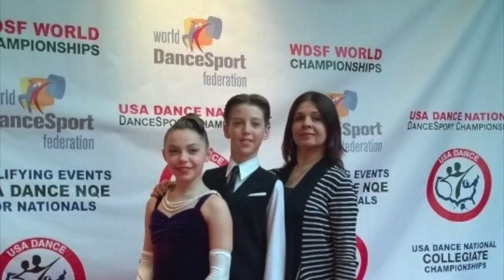NIKA Through the years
This video is about NIKA International Academy journey through the years. Thank you to all dancers, who shared their pictures! To be continued...